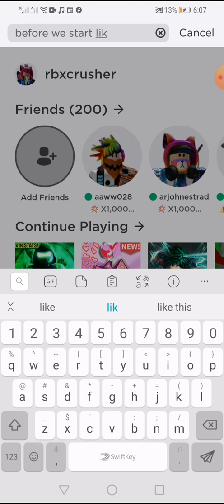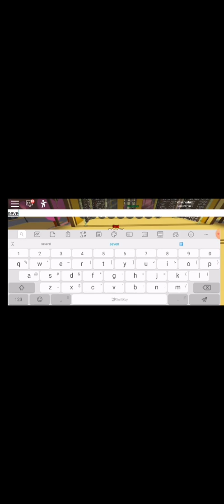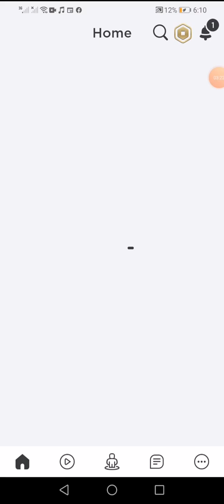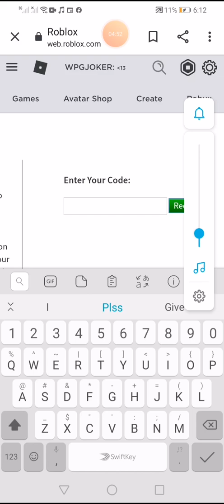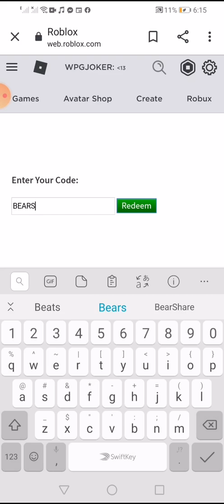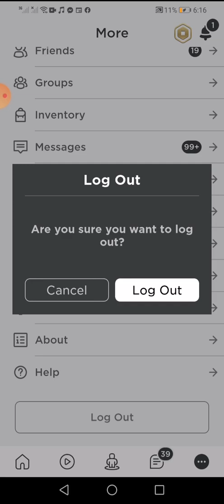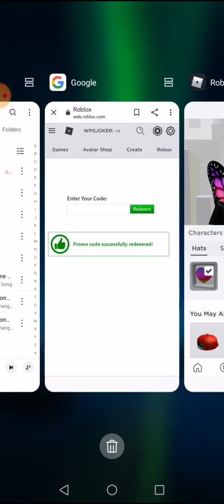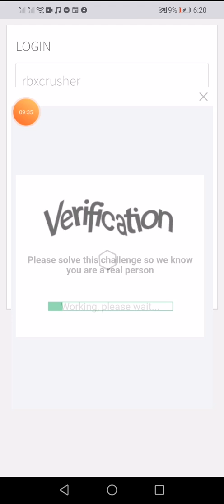New Code in sale anime fighting and new promo code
ROBLOXIAN